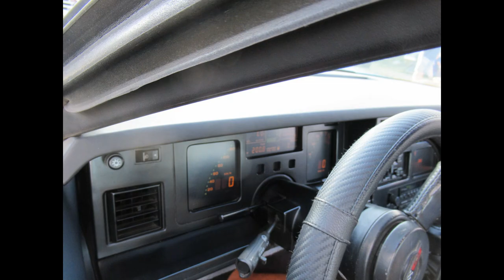Elora And Elmira Cruise Nights 07/28/22